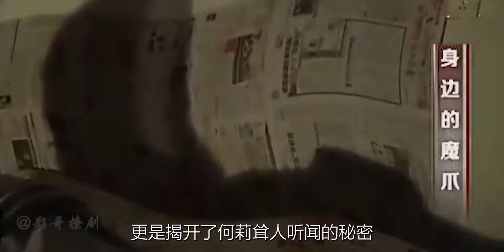恶毒保姆专挑瘫痪老人下手，身背10条人命最终难逃法网，犯罪剧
影视剪辑